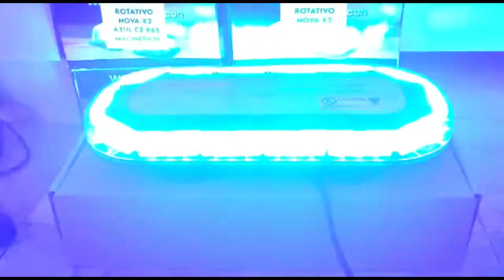MINI PUENTE UT 2 CE R10 WWW LEDIBERICA ES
DISEÑO ULTRA PLANO AERODINAMICO

LA VERSIÓN DE COLOR AZUL MONTA TULIPA EXTERNA (LENTE) EN COLOR AZUL TAMBIÉN

42 LEDS DE 3W CADA UNO!! LO QUE PERMITE SER VISTO EN PLENO DIA!!

VARIOS MODOS DE DESTELLO SELECCIONABLES DESDE LA TOMA DE MECHERO, QUE INCORPORA 2 PULSADORES:

- PULSADOR ON/OFF

-PULSADOR CAMBIO DE MODO (INCLUYE MODO CRUCERO)

SELECCIONABLE COLOR DE LOS LEDS: AZUL, ROJO O ÁMBAR (ECE R65).

SI NECESITAS COMBINACIONES DE COLORES NO TIENES MÁS QUE CONTACTARNOS O SELECCIONARLO DESDE EL MENÚ ANTES DE AÑADIR AL CARRITO.

MULTIVOLT: FUNCIONA A 12V/24V

BASE MAGNÉTICA, ES MUY FÁCIL COLOCARLO, RETIRARLO Y GUARDARLO BAJO EL ASIENTO POR EJEMPLO.

POTENTE AGARRE POR SUS 4 BASES MAGNÉTICAS Y EL PERFIL BAJO QUE LE PERMITE AGARRARSE AL MÁXIMO!!

LENTE DE POLICARBONATO RESISTENTE A LOS ELEMENTOS.

CERTIFICADO ECE R65 PARA COLOR ÁMBAR Y CE R10 PARA RESTO DE COLORES